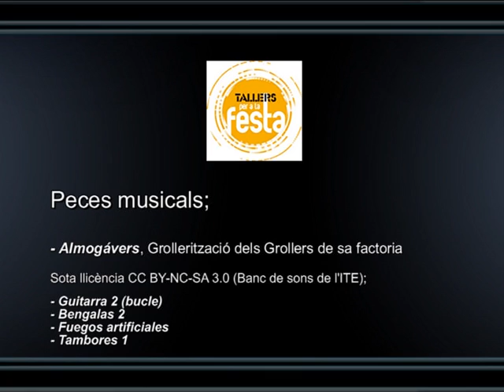Festa del lluert de Castellvell del Camp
Ara fa cinc anys un grup de mares i pares de l'escola Santa Anna de Castellvell del Camp es va plantejar de recuperar una sèrie d'elements populars que tenen lloc en les festes del poble. Això va comportar la creació del Lluert i la colla de Timbals de Castellvell.

L'Ajuntament ha seguit aquesta proposta des de molt a prop i considera molt important col•laborar en aquesta iniciativa i poder consolidar una diada festiva entorn a aquesta bèstia ja creada i tant significativa per la zona.